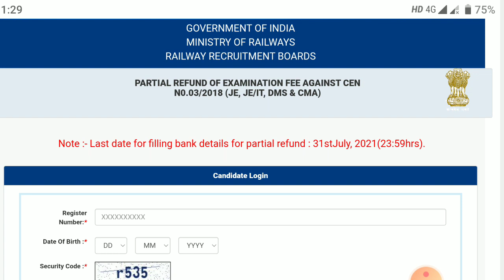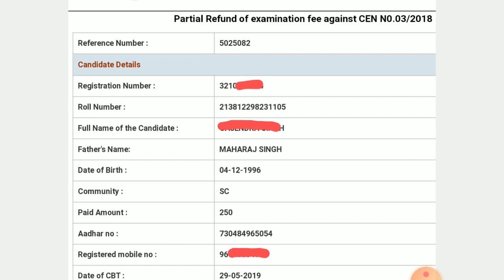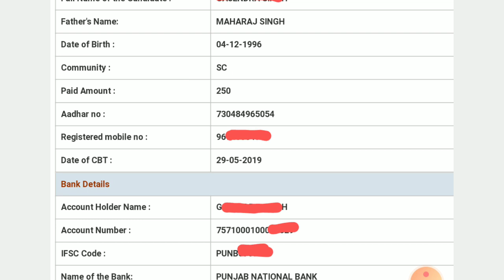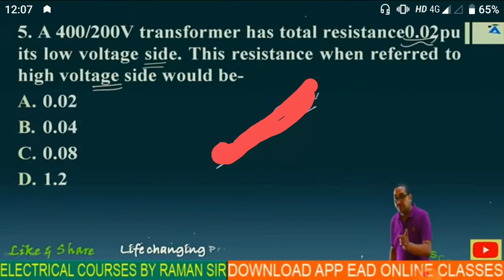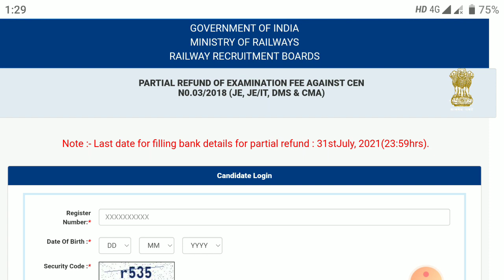RRB JE refund / RSEB exam update /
I'm on Instagram as @selectiondesk

jvvnl vacancy
JVVNL vacancy
acf notification
berojgaron ke liye bahut badi vacancy
berojgar
SSC calendar
RRB calendar

jvvnl vacancy
JVVNL vacancy
acf notification
berojgar
SSC calendar
RRB calendar
RSMSSB_JE_NEW_NOTICE_OUT
ExamCancel

sSC_JE_PAPER_ANALYSIS

ssc

Jen_Recuritment_Rajasthan

RSEB_Vacancy_Fully_Notification_Details

ssc
Jen_Recuritment_Rajasthan